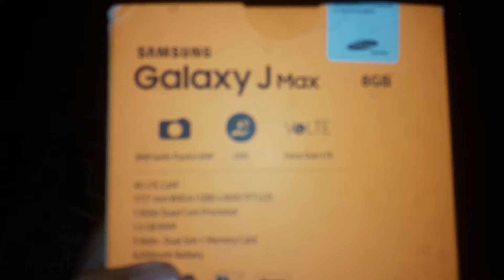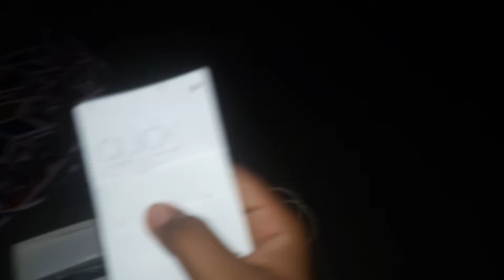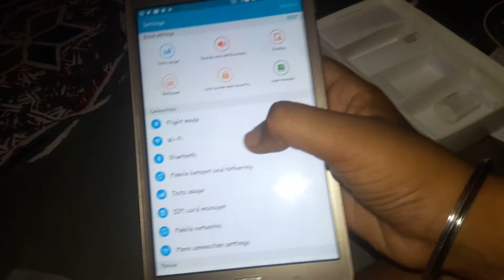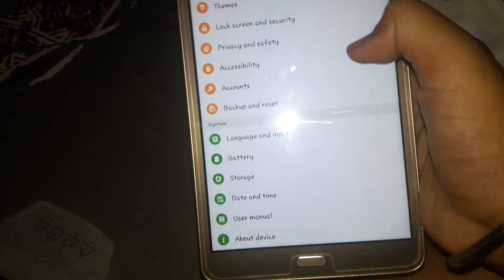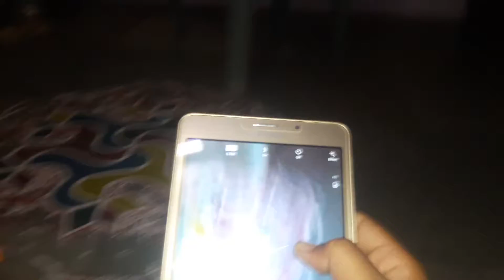My new mobile Galaxy J Max Samsung